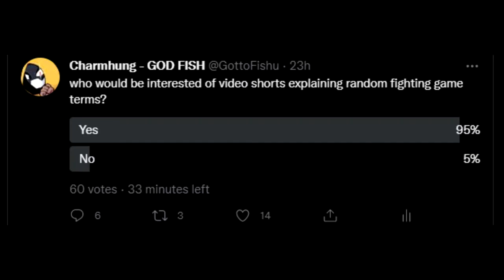Fighting Game Fish Facts: Footsies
a short series thing that I've been working on about fighting game facts :)

share this to people who aren't familiar with fighting game definitions